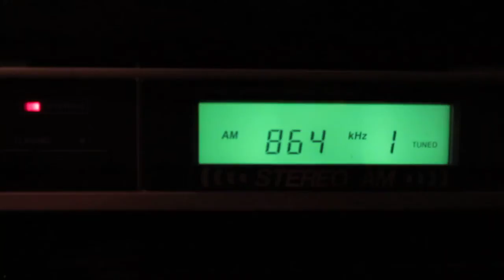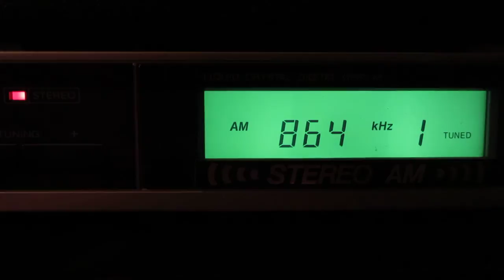Nighttime reception of France Bleu, Paris in C-Quam AM STEREO - Sony ST-JX220a tuner - 26th Aug 2012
Not the best example due to narrow bandwidth used by France Bleu but it is true stereo (rec 26th Aug 2012)